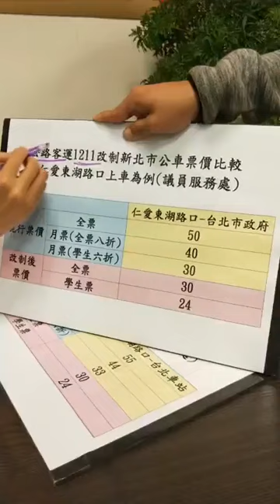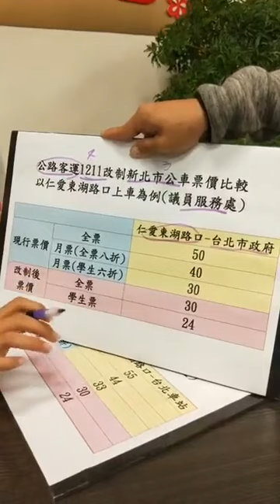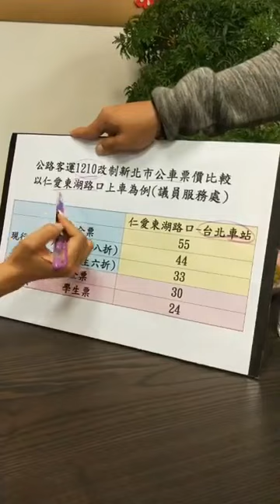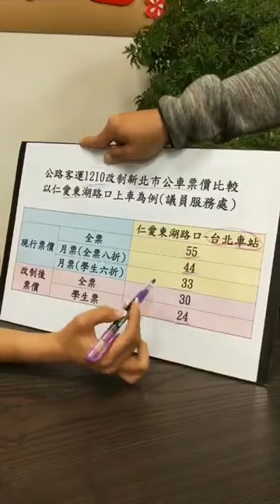新北市議員蔡淑君-1081102國道客運1210與1211市轄公車改制票價後的差異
國道客運1210與1211市轄公車改制票價後的差異

淑君阿姨LINE@ ID：@sg588598
淑君阿姨服務處地址：新北市林口區仁愛路二段123號
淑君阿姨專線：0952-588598